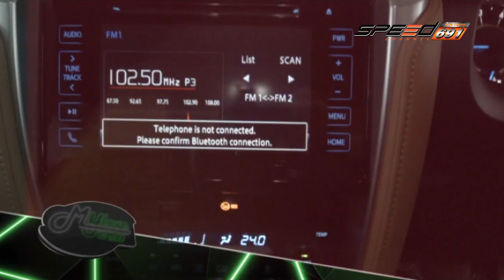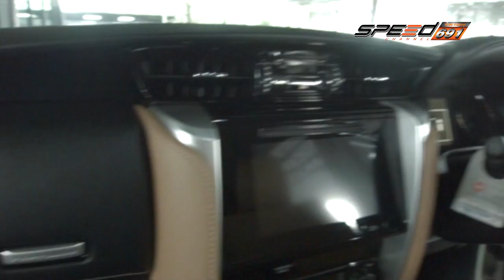My Love My Car 03 09 2016 B2